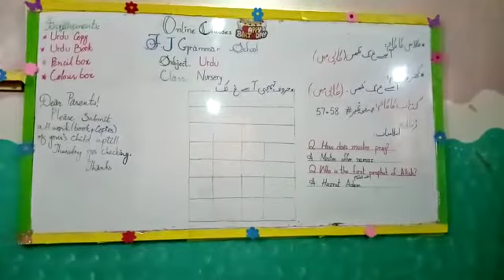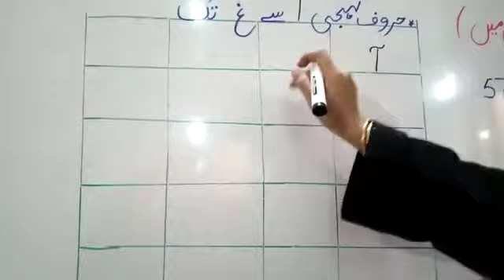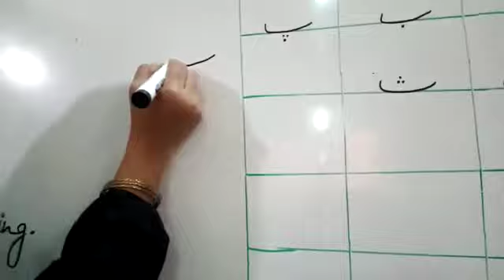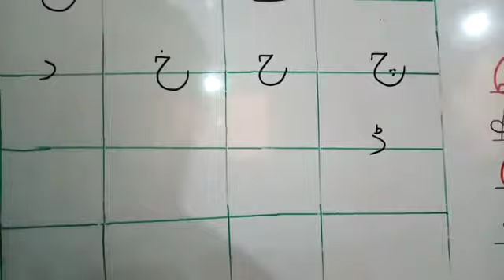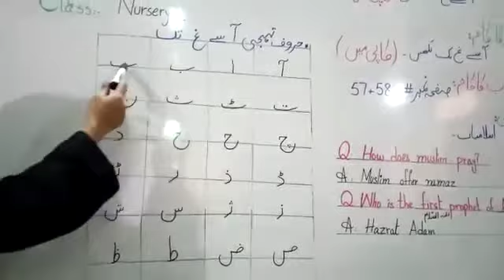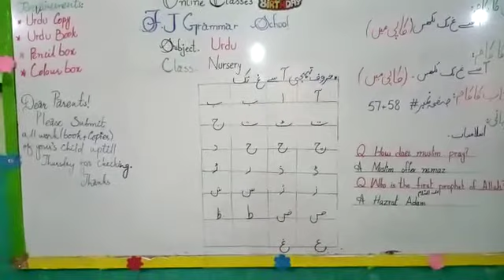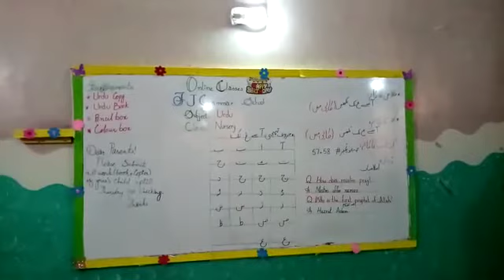Nursery - Urdu - Lecture 12